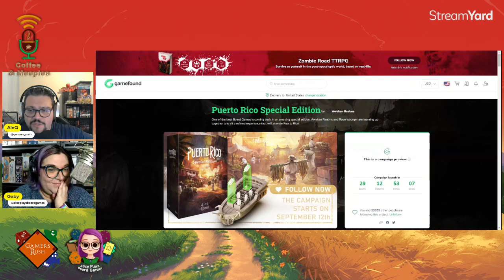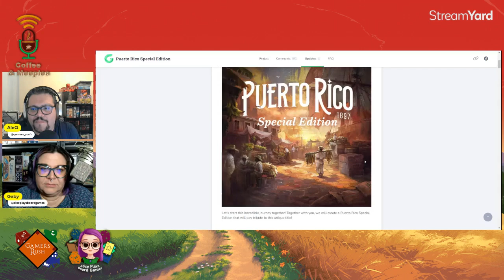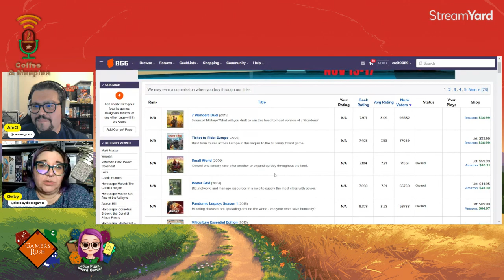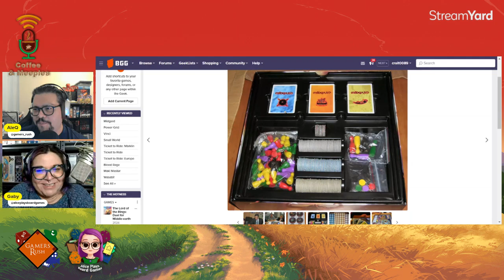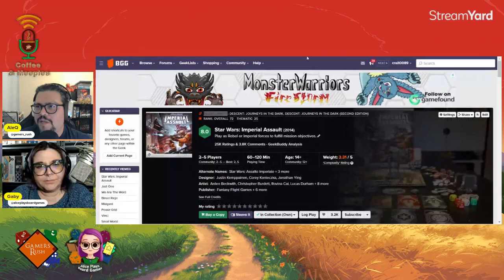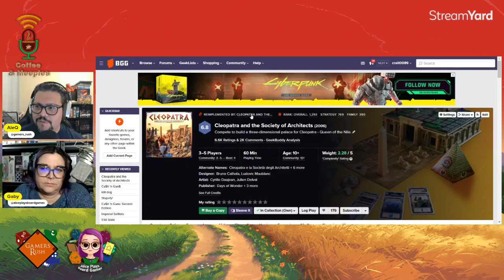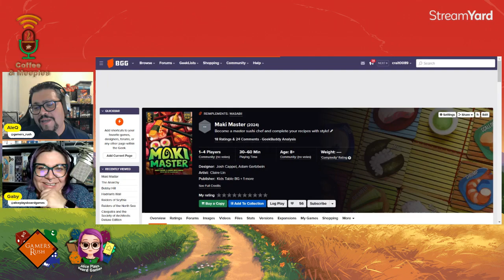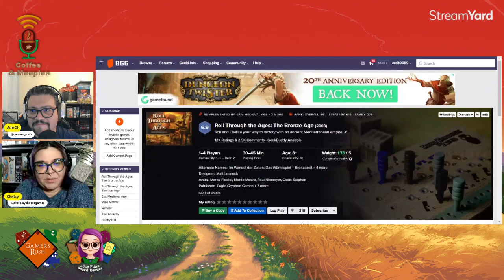Coffee & Meeples Podcast E103: ¿Vale la pena la segunda edición?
Hoy en Coffee and Meeples Podcast, en las últimas noticias y sobre todo en este último año han salido muchos anuncios y juegos en su nueva edición o re implementación de alguna forma, pero, ¿vale realmente la pena pensar en la nueva edición ya teniendo la anterior?

¡Esperamos que lo disfruten mucho!